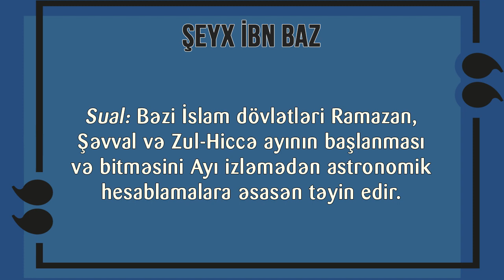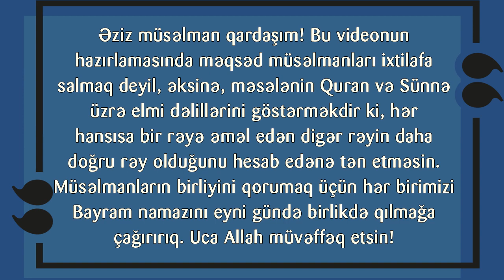Ramazanın daxil olmasında və çıxmasında astronomik hesablamalara etimad etməyin hökmü. Şeyx İbn Baz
Sual: Bəzi İslam dövlətləri Ramazan, Şəvval və Zul-Hiccə ayının başlanması və bitməsini Ayı izləmədən astronomik hesablamalara əsasən təyin edir. Bu təyinat xalqa həmin dövlətin dini qurumları tərəfindən çatdırılır. Biz bu xəbərə etimad edə bilərikmi? Yoxsa radio vasitəsi ilə aya baxmaqda etimad olunan dövlətlərin xəbərlərinəmi etibar edək?
Ramazan və Həcc aylarının başlanmasını təyin etmək üçün vacib olan ayı görməkdir. Necə ki, Peyğəmbər ﷺ buyurmuşdur: “Yalnız təzə ayı gördükdə oruc tutun, iftarınızı da yalnız onu gördükdə açın. Hava buludlu olsa, Şabanı otuza tamamlayın”.
Cavab: Astronomik hesablamalara gəldikdə isə bu görüşun qəbul olunmaz olduğunu, neçə dəfələrlə yazıb bəyan etmişik. İbn Teymiyyə bu görüşün müsəlmanların icması ilə qəbul olmadığını vurğulamışdır.
Müasir alimlərdən kiminsə belə bir rəydə olmasının heç bir əhəmiyyəti yoxdur. Alim olsalar belə. Çünki, onlar sünnəyə müxalif olmuşlar.

Əziz müsəlman qardaşım! Bu videonun
hazırlamasında məqsəd müsəlmanları ixtilafa
salmaq deyil, əksinə, məsələnin Quran və Sünnə
üzrə elmi dəlillərini göstərməkdir ki, hər
hansısa bir rəyə əməl edən digər rəyin daha
doğru rəy olduğunu hesab edənə tən etməsin. Müsəlmanların birliyini qorumaq üçün hər birimizi Bayram namazını eyni gündə birlikdə qılmağa
çağırırıq. Uca Allah müvəffəq etsin!